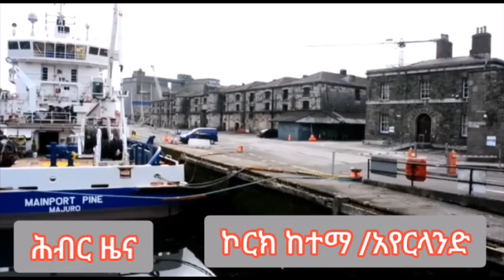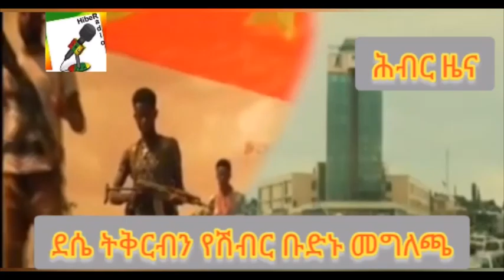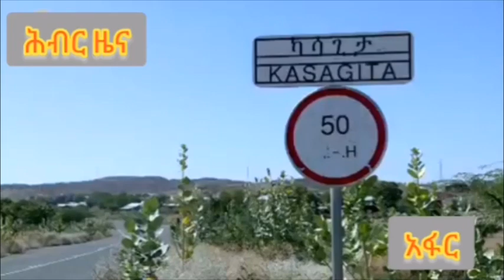Hiber Radio Daily Ethiopia News Jun 12, 2022 | ሕብር ራዲዮ ዕለታዊ ዜና